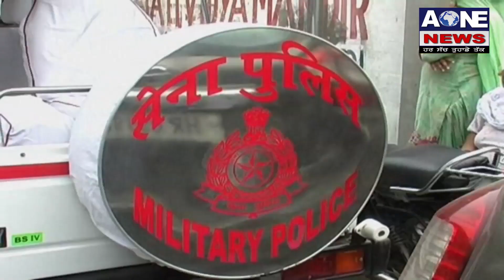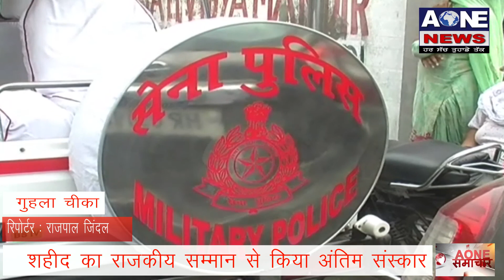Aone Punjabi News | Guhla Cheeka | राजेश पूनिया अमर रहे के नारों से गूंजा आकाश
What'saap no.94784-84087